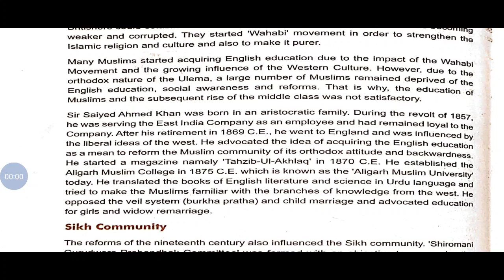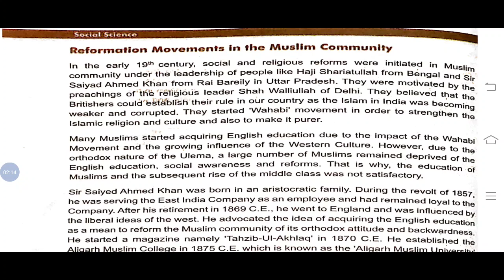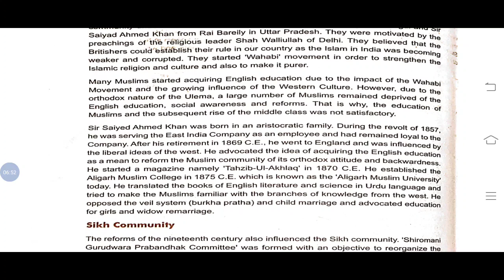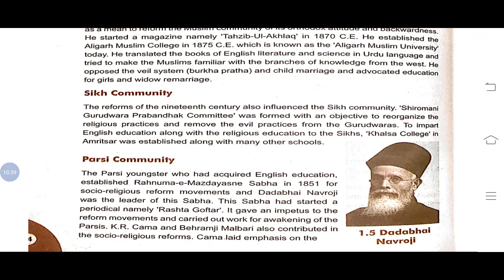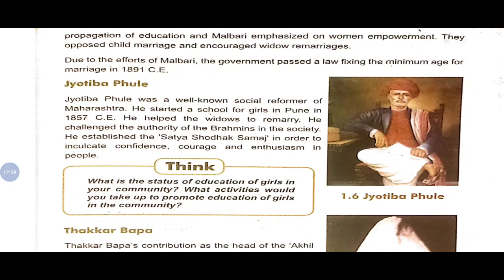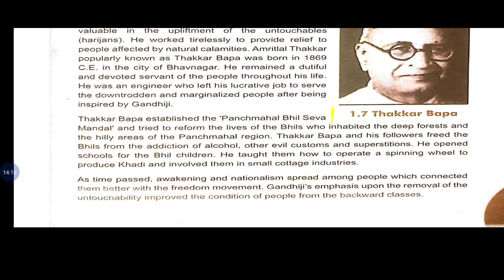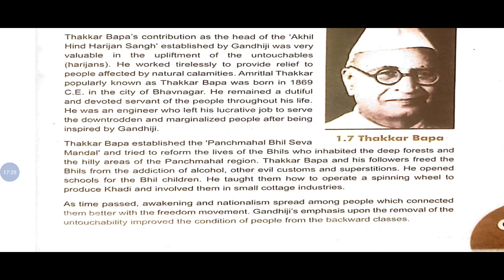Standard- 8 sst ch-1 part-2 English Medium